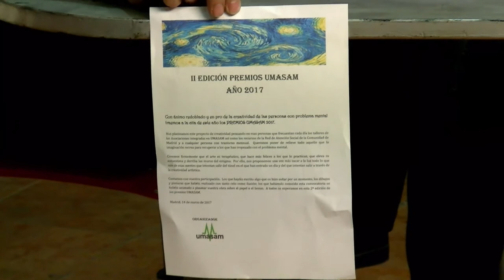TPK - Faustino García (UMASAM): "Tener un espacio de visibilización es clave para romper estigmas"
Faustino García, presidente de la Unión Madrileña de Asociaciones de Salud Mental de Madrid, viene a TPK para mostrar una nueva perspectiva en relación a las enfermedades mentales y la salud mental.
Mostrando visibilidad de diferentes aspectos relacionados con la diversidad funcional, el presidente de UMASAN nos informa sobre la superación de cualquier barrera asociada a la salud mental y los estigmas que a menudo la acompañan.